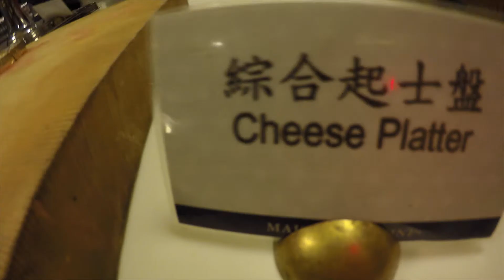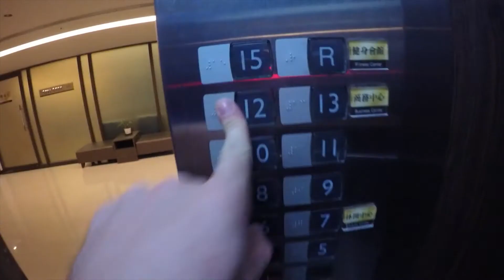Abandoned Sugar Factory & World's Second Largest Bridge-DAY 8 - EPIC TAIWAN JOURNEY!!!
I'm on a big adventure to Taiwan, cycling around the whole island. Join me as I explore the beautiful scenery, fast cycling on the Formosa 900,  tasty local food, unique Taiwanese culture and many cute animals that I encounter along the way on this EPIC journey!

I'm travelling to Taiwan to take part in the Formosa 900, an annual cycle that spans the whole of Taiwan over a 9-day period.

I'll be encountering so many fantastic things whilst on my travels.
Ill be cycling 900 kilometres over 9 days and will explore parts of Taiwan most tourists' miss out on.

I'll also be posting photos of my trip which you can check out

Peace x

Romain Pellet